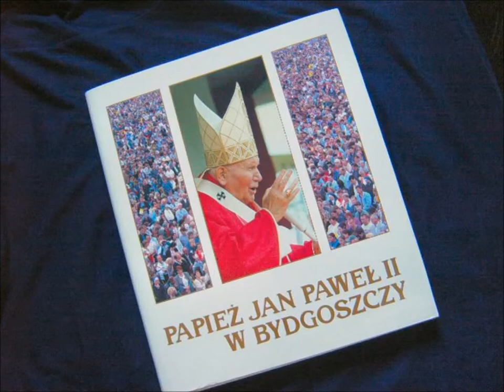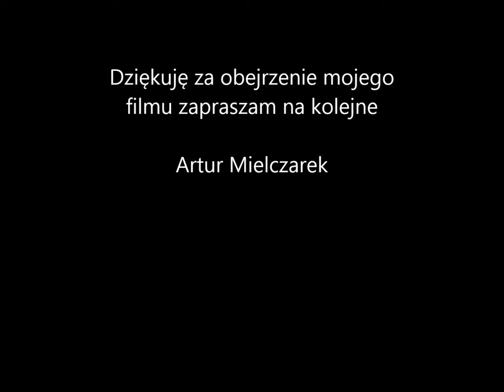Jan Paweł II na znaczkach świata